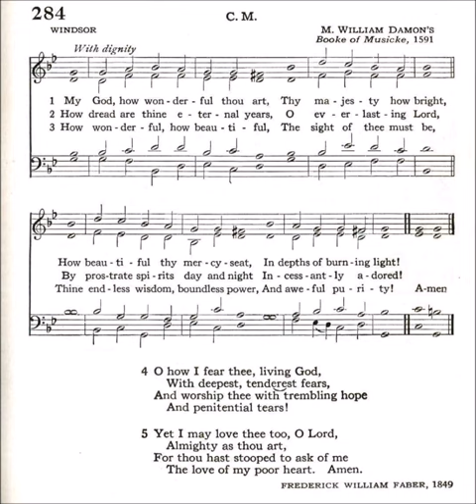My God, How Wonderful Thou Art (Windsor)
Text by: Frederick William Faber 1849
Tune: Windsor by: M William Damon 1591

1 My God, how wonderful Thou art,
Thy majesty, how bright;
How beautiful Thy mercy seat
In depths of burning light!

2 How dread are Thine eternal years,
O everlasting Lord,
By prostrate spirits day and night
Incessantly adored!

3 How beautiful, how beautiful,
The sight of Thee must be,
Thine endless wisdom, boundless power,
And awful purity!

4 O how I fear Thee, living One,
With deepest, tenderest fears,
And worship Thee with trembling hope,
And penitential tears!

5 Yet I may love Thee too, O Lord,
Almighty as Thou art;
For Thou hast stooped to ask of me
The love of my poor heart.

6 Oh then this worse than worthless heart
In pity deign to take,
And make it love Thee, for Thyself
And for Thy glory’s sake.

7 No earthly father loves like Thee,
No mother, e’er so mild,
Bears and forbears as Thou hast done,
With me, Thy sinful child.

8 Only to sit and think of God,
Oh, what a joy it is!
To think the thought, to breathe the name,
Earth has no higher bliss.

9 Father of Jesus, love’s reward!
What rapture it will be,
Prostrate before Thy throne to lie,
And gaze and gaze on Thee!